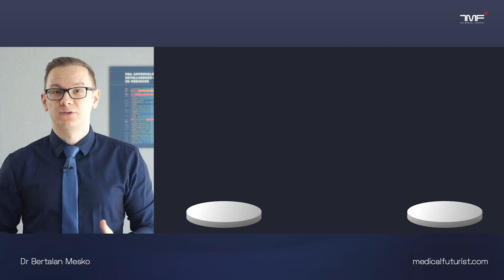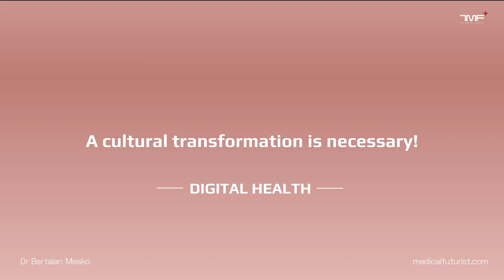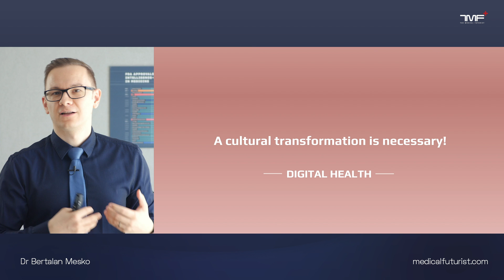The Future of Healthcare During COVID-19 - Keynote Address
This is a keynote address I just gave before the Director-General of the World Health Organization at the virtual event called "The State of Europe".

I talked about how to predict the future of healthcare, especially during such challenging times, and what future we should look forward to in the coming years.